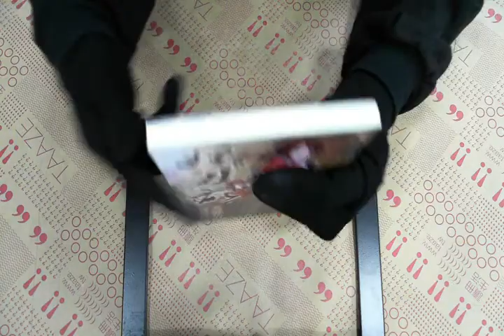TAAZE｜妖刀記（1）（限；新版調價） 二手書書況 9789862076446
TAAZE｜讀冊生活網路書店「妖刀記（1）（限；新版調價）」，找二手書請至